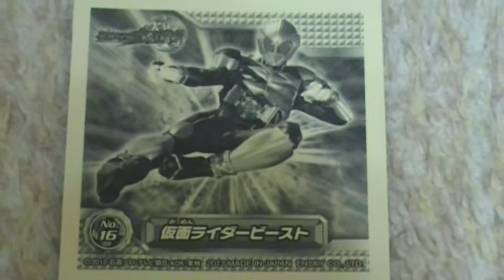仮面ライダービースト キック 仮面ライダーウィザード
仮面ライダーウィザード「シールコレクション」の紹介（＾０＾）ノ